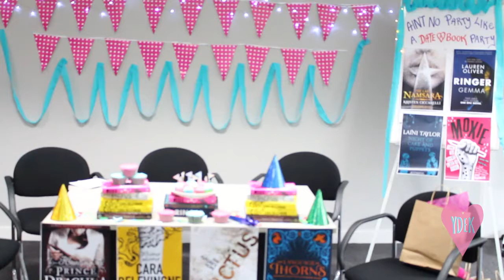You Don't Even Know Episode 4 | Trailer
We like to think that we are the most professional people to ever be in front of or behind a camera but.

Well, you'll see. It involves cupcakes. And word vomit.

YOU DON'T EVEN KNOW Episode 4 is coming soon!

Date A Book is Hachette ANZ's YA Hub!